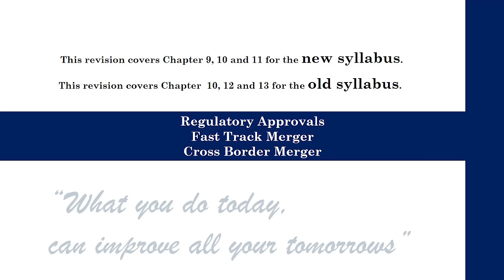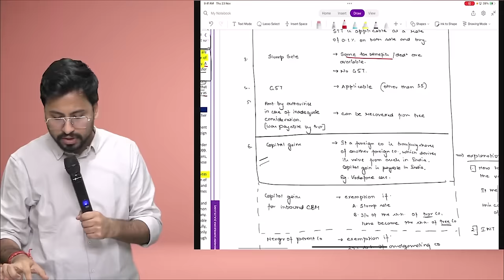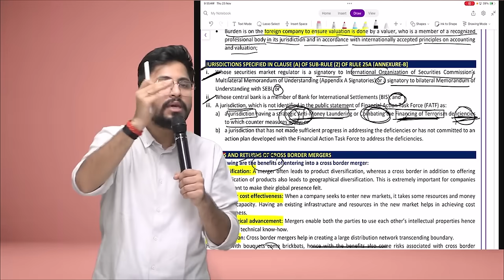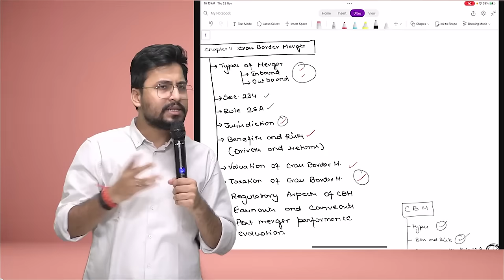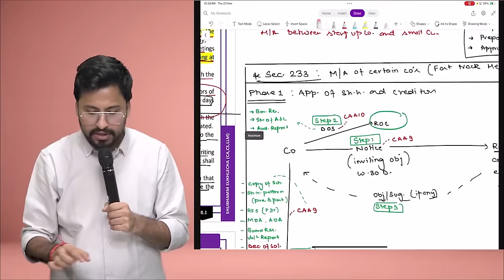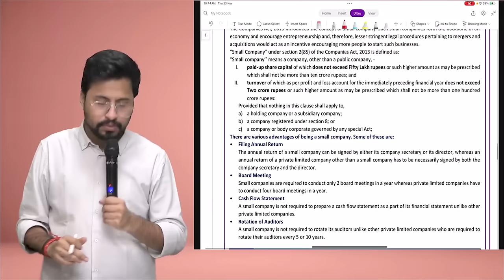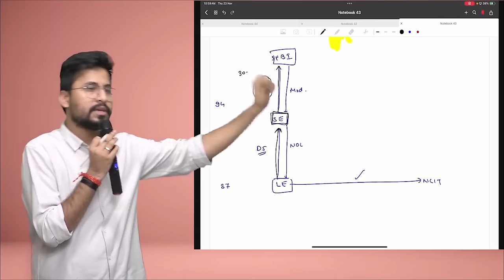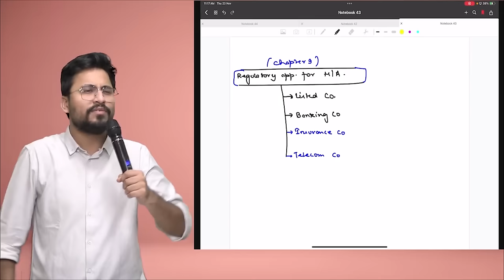Revision of Regulatory Approval, Fast track merger & Cross border merger || CRI || Chapter 9, 10, 11